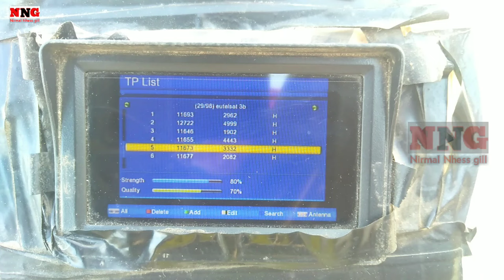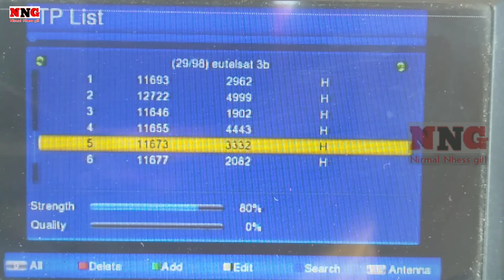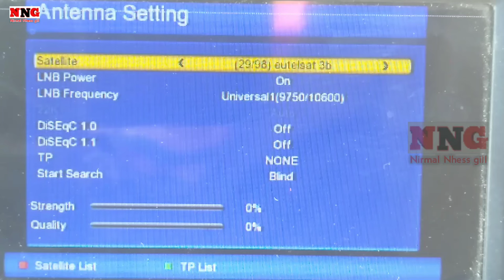eutelsat 3b 3.1°e dish setting | eutelsat 3e ku band channels list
Hi friends
Is video me maine btaya hai ki eutelsat 3b 3.1°e dish setting 4 feet par eutelsat 3e ku band channels list latest update eutelsat 3b new channel
 ke baare me hai video